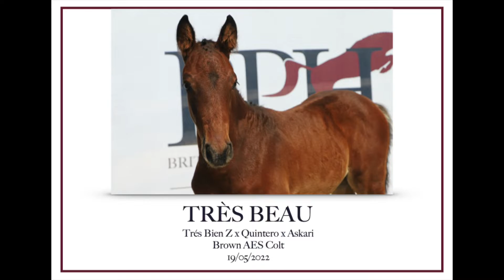Très Beau ~ Son of the rising star Tres Bien Z from dam that jumped 1.35m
Très Bien Z x Quintero x Askari
Brown AES Colt
DOB- 19/05/2022

Très Beau is a gorgeous son of the up and coming phenomenon Tres Bien Z ridden by Tim Gredley and already jumping 1.40m with ease as a 7yo. Tres Bien Z is a son of Toulon and descends from the world renowned line of Querly Chin, one of the best families known in showjumping. The dam of Tres Beau is Eowyn who jumped up to 1.35m with Alice Palmer and in turn is a daughter of Quintero. His third dam jumped 1.40m herself and carries the precious blood of Askari who is the sire of horses such as DSP Alice and Asca Z. Other international performers from this line include Clarence (1.60m), Quamiro (1.60m), Beach Boy (1.60m) and Kino (1.60m).

This foal is sold without VAT